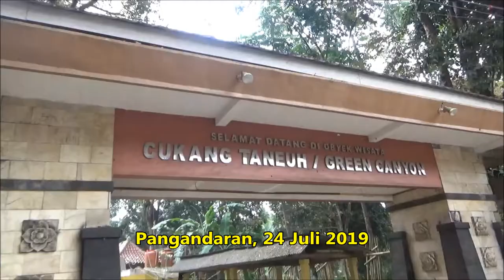Green Canyon Pangandaran - Wisata alam melihat Cukang Taneuh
Tempat wisata di Jawa Barat Green Canyon adalah objek wisata yang menawarkan keindahan dari dasar . Dan jika kamu berada di Pantai Pangandaran, hanya berjarak sekitar 31 KM saja untuk menuju Cukang Taneuh di sungai Cijulang..